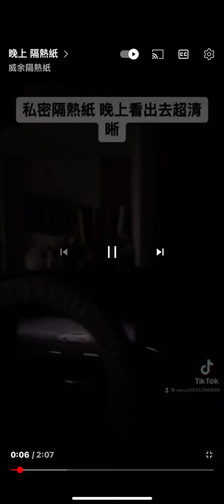超清晰隔熱紙 超透膜 獨家代理 私密隔熱紙